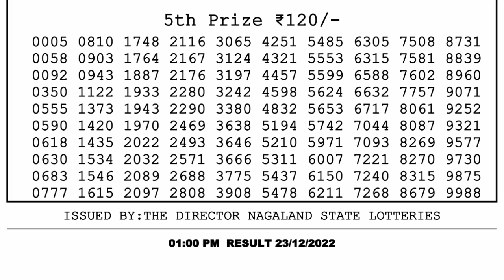🔴Dear Lottery Sambad Live 1pm today 23.12.22 Nagaland State Lottery Result